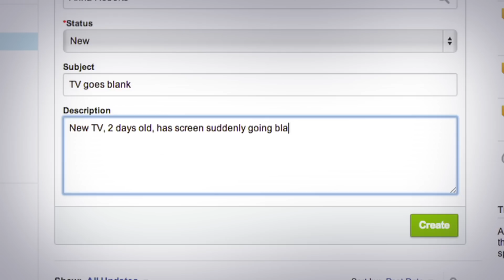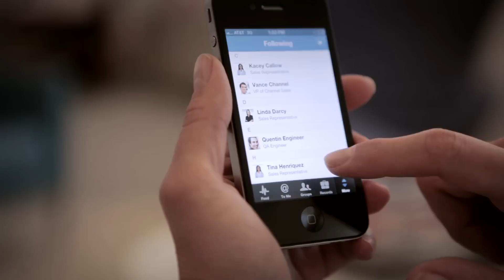Salesforce Chatter Overview & Demo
With Salesforce Chatter it's easier than ever to collaborate across geographies, teams, and hierarchies. Chatter is a private and secure employee social network that gives every employee a voice and the tools they need to be productive and successful.